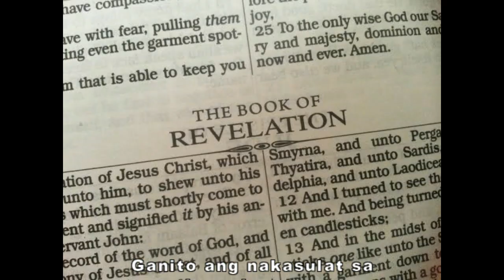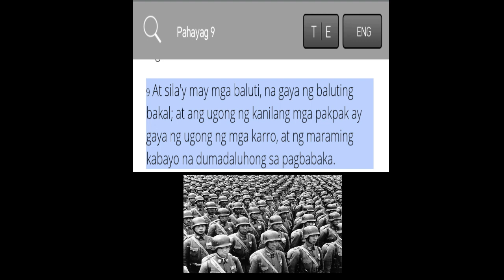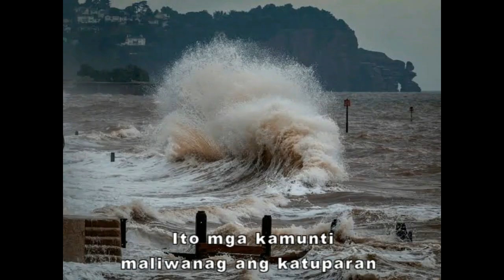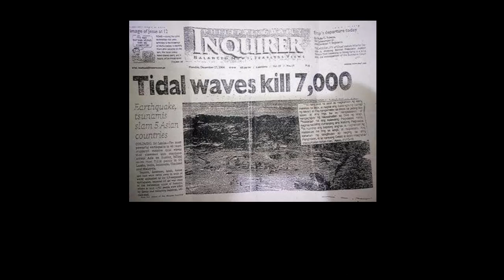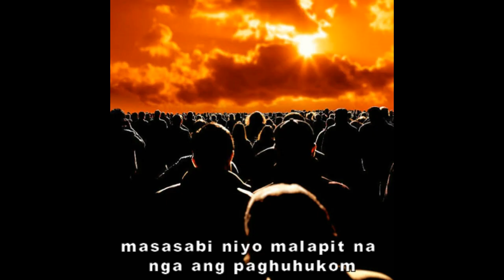katapusan na ng Mundo...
Ang pag ihip ng ikaanim na angel sa trumpeta o pakakak ,ito ang naganap noon decemeber 26 2004